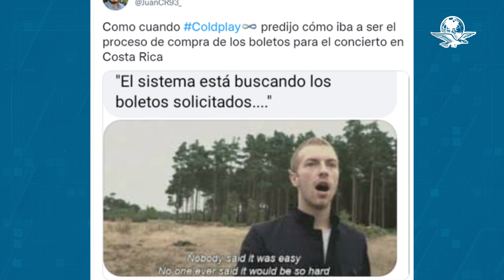Coldplay y su "fila virtual" para conciertos en México desata memes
¡Los fans están desesperados por conseguir boletos lo antes posible, ya se abrió segunda fecha en la CDMX!